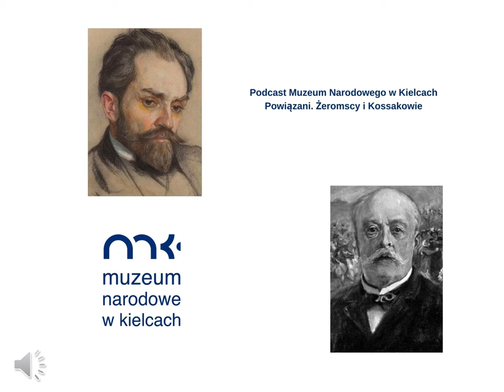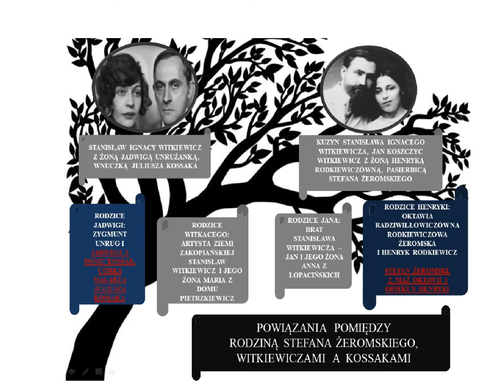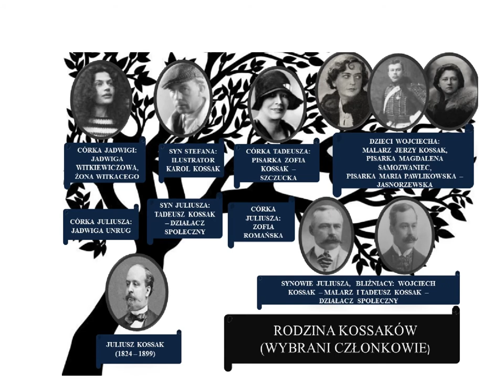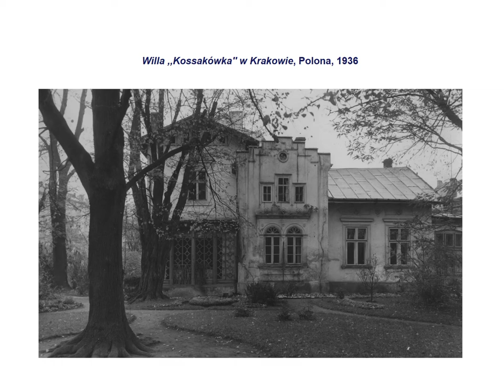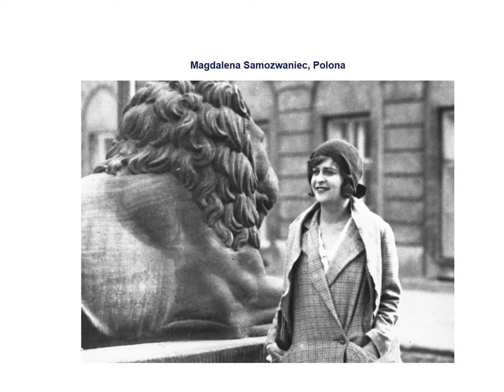"Powiązani. Żeromscy i Kossakowie" - Podcast MNKi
Kolejny odcinek podcastu poświęcony zostanie omówieniu koligacji, jaka połączyła rodzinę Stefana Żeromskiego z rodem Kossaków. Słuchacze dowiedzą się jaką rolę odegrał w tej materii Stanisław Ignacy Witkiewicz, zwany Witkacym, czyją wnuczką  i kuzynką była jego żona - Jadwiga Unrużanka oraz jaką opinię o twórczości Żeromskiego wyraziła w wierszu Maria Pawlikowska - Jasnorzewska.